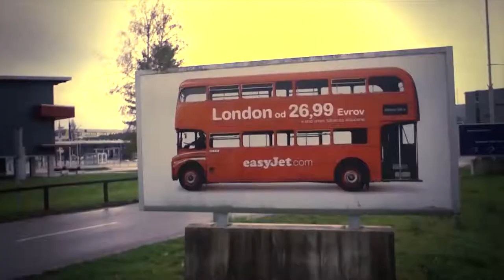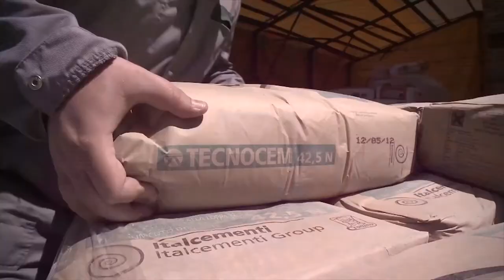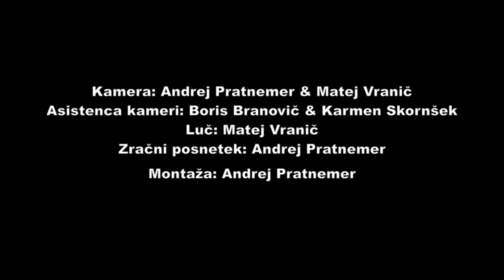Polka je kraljica - 5. oddaja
Polka je kraljica z voditeljico Pio Lano Thurnherr.

V tej oddaji si bomo ogledali videospote ansamblov Kolovrat, Lojzeta Slaka in Fante s Praprotna, Petra Finka, Modrijani, Šantej in Gadi.